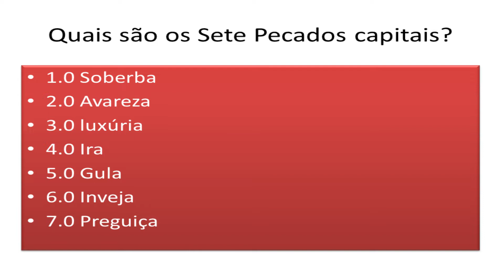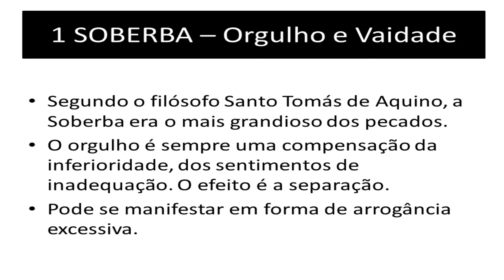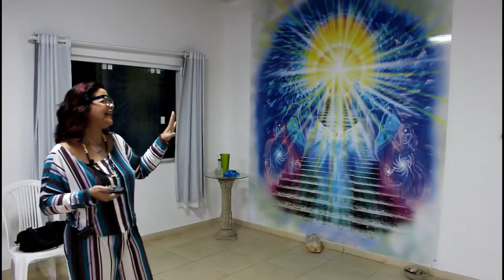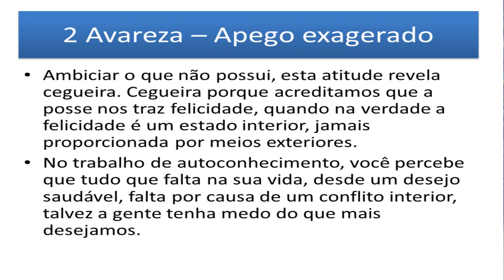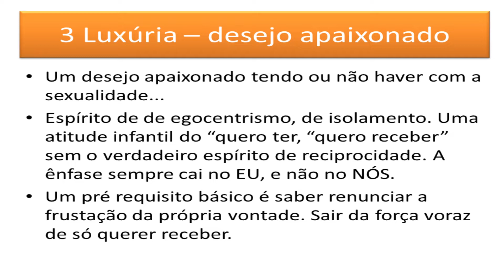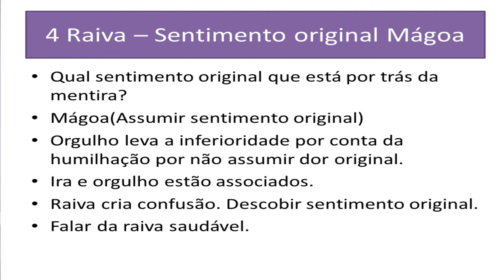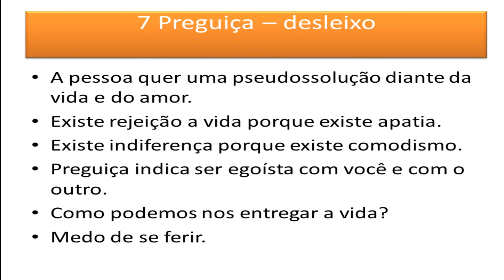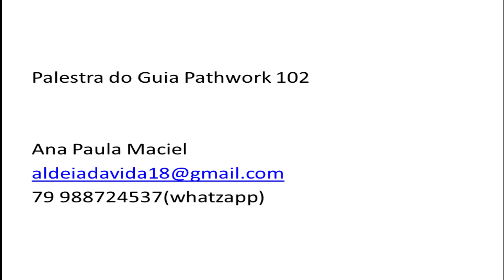OS 7 PECADOS CAPITAIS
Os sete pecados capitais (Soberba, Avareza, Luxúria, Ira, Gula, Inveja, Preguiça) são explicados na abordagem do Pathwork pela terapeuta Ana Paula Maciel.